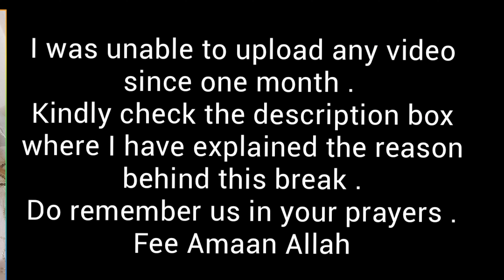Mazaydaar Bhuna Baigan Ka Kacha Bhurta |Spicy Grilled Brinjal / Aubergine / Eggplant by Nelofer Khan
Assalaam Alaikum everyone.

I was unable to upload any video because my mother passed away on 6th January 2022 due to  cardiac arrest. The sudden loss of my biggest support system, best teacher, best advisor and best friend ,shook me to the core. The immense grief of this irreplaceable loss has taken a toll on my life. From now on i will be continuing with my youtube journey for sake of carrying the legacy of my mother , through the recipes that she has taught me.

Fee Amaan Allah.

baigan ka bhurta
bhuna baigan ka kacha bhurta
kacha baigan bhurta
brinjal recipe
grilled brinjal
aubergine recipe
spicy brinjal recipe
eggplant recipe
desi food
 veg recipes
aubergine salad